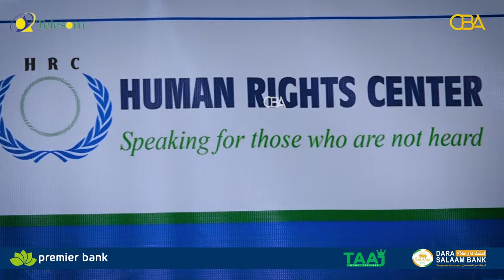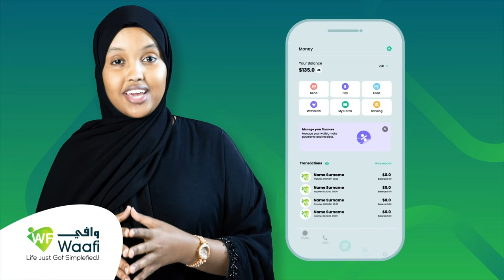"Sirdoonka Somaliland waxa laga tirsanayaa tacaddiyo iskugu jira xadhig iyo hanjabaado"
Xarunta Xuquuqul Insaanka madaxabanaan ee Hargeysa